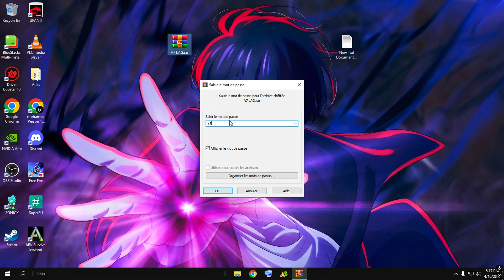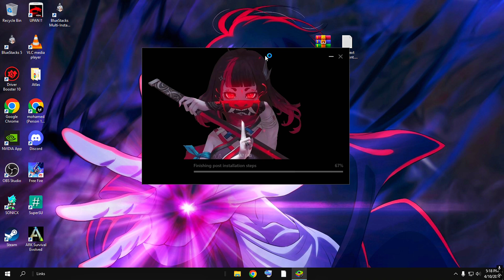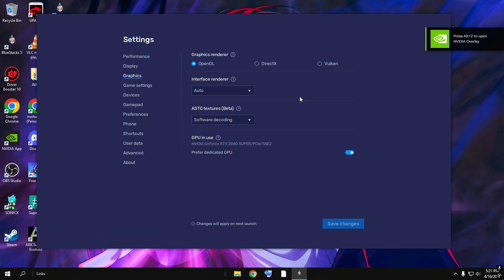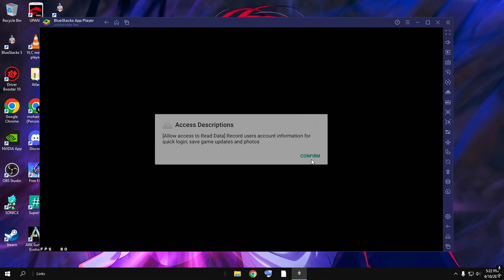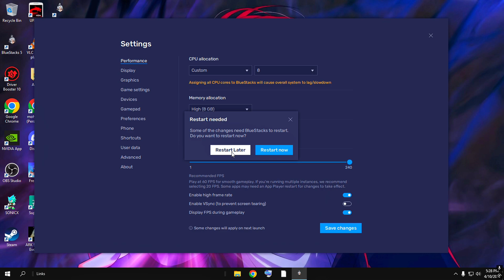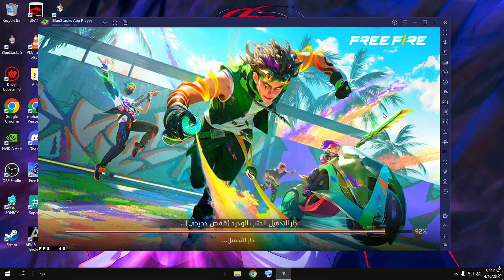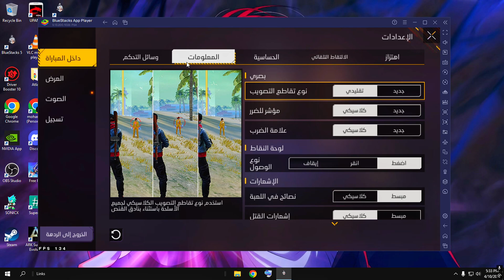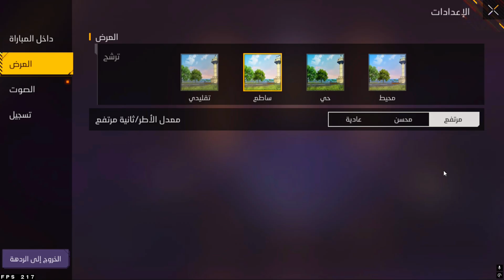اخيرا نسخه BlueStacks 5.13 X ADYO سوبر لايت 240FPS للاجهزه الضعيفه !!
📺 MY PC - مواصفات جهزي ➔

prcessor:AMD Ryzen 5 3600 6-Core CPU @ 4.60GHz
Internal memory (RAM): 16.0 GB
Graphic card : RTX 2060 SUPER 8G
system type : 64 bit operating system

بلوستاك,محاكي بلوستاك,بلوستاكس,بلوستاك 4,محاكي بلوستاك الاصدار الاخير,تسريع بلوستاك,تسريع بلوستاك 5,اعدادات بلوستاك 5 للاجهزة الضعيفة,بلوستاكس لايت,تحميل محاكي بلوستاك الاصدار الاخير,تسريع بلوستاكس,اعدادات بلوستاك 5,بلوستاكس 600 fps,محاكي بلوستاكس 5,محاكي بلوستاك 2023,محاكي بلوستاك 2022,اخف نسخة بلوستاكس,بلوستاكس 600 فريم,تحميل محاكي بلوستاك,تسريع محاكي بلوستاك,تحميل برنامج بلوستاك,تحميل برنامج بلوستاك 5,تسريع بلوستاك فري فايراعدادات بلوستاك 5 للاجهزة الضعيفة,بلوستاك 5,بلوستاكس,تسريع بلوستاك 5,إعدادات بلوستاك 5 للاجهزة الضعيفة,بلوستاك,بلوستاكس 5 للأجهزة الضعيفة,محاكي بلوستاكس 5,تسريع بلوستاكس,نسخة بلوستاك 5,تسريع بلوستاك فري فاير,تحميل بلوستاك 5,تسريع بلوستاك,اعدادات بلوستاك 5,تحميل محاكي بلوستاك 5,تثبيت محاكي بلوستاك 5,بلوستاكس لايت,تحميل وتثبيت بلوستاك 5,بلوستاكس 600 fps,اخف نسخة بلوستاكس,بلوستاكس 600 فريم,افضل اعدادات بلوستاك 5 فري فايرbluestacks 5,bluestacks,bluestacks 5 lag fix,bluestacks 5 settings for low end pc,bluestacks 5 settings,bluestacks 5 lite,bluestacks 5 best settings,bluestacks 5.13,bluestacks 4 lite,bluestacks lag fix,root bluestacks 5.13,bluestacks 5 lag fix 4gb ram,root bluestacks 5,nuevo bluestacks 5.13,bluestacks x y,best settings for bluestacks 5,como fazer root bluestacks 5.13,novo bluestacks 5,bluestacks 5 low end pc settings,root bluestacksbluestacks 5,bluestacks 5 lag fix,bluestacks,best settings for bluestacks 5,bluestacks 5 settings for low end pc,bluestacks 5 free fire headshot setting,bluestacks 5 best settings for low end pc,bluestacks 5 best settings,bluestacks 5 beta,bluestacks 5 free fire,bluestacks 5 settings,sensitivity bluestacks 5,bluestacks 5 lag fix 4gb ram,bluestacks 4,bluestacks 5 key mapping free fire,bluestacks download,download bluestacks 5,bluestacks 5 downloadمحاكي بلوستاكس 5,بلوستاكس,بلوستاكس 5 للأجهزة الضعيفة,اعدادات بلوستاك 5 للاجهزة الضعيفة,بلوستاك 5,تسريع بلوستاك 5,إعدادات بلوستاك 5 للاجهزة الضعيفة,بلوستاك,تسريع بلوستاكس,تحميل بلوستاك 5,تسريع بلوستاك,اعدادات بلوستاك 5,تحميل محاكي بلوستاك 5,تسريع بلوستاك فري فاير,بلوستاكس لايت,محاكي بلوستاكس 4,بلوستاكس 600 fps,بلوستكس,افضل اعدادات بلوستاك 5 فري فاير,اخف نسخة بلوستاكس,بلوستاكس 600 فريم,تحميل بلوستاك 5 للاجهزة الضعيفةفري فاير هي لعبة فيديو إلكترونية مثيرة ومثيرة للاهتمام تنتمي إلى فئة ألعاب البقاء على قيد الحياة. تم تطويرها ونشرها بواسطة Garena Studios وأصبحت واحدة من أكثر الألعاب شهرة وشعبية في العالم. تقدم اللعبة تجربة مثيرة ومليئة بالإثارة للاعبين حيث يتنافسون للبقاء على قيد الحياة في جزيرة مع مجموعة من اللاعبين الآخرين. في هذه المقالة، سنلقي نظرة شاملة على لعبة فري فاير ونستكشف عناصر اللعبة وأسلوب اللعب وشعبيتها العالمية.

العناصر الرئيسية في فري فاير:

جزيرة باتل رويال: تدور أحداث اللعبة على جزيرة واسعة تحتوي على بيئات متنوعة ومناطق مختلفة. يتعين على اللاعبين استكشاف الجزيرة وجمع الموارد والأسلحة والمعدات اللازمة للبقاء على قيد الحياة والتغلب على اللاعبين الآخرين.
فرق اللاعبين: يتم لعب فري فاير في فرق مكونة من لاعبين، حيث يعمل اللاعبون معًا لتحقيق الفوز والبقاء على قيد الحياة. يمكن للفرق أن تتألف من 2 إلى 4 لاعبين، ويجب على الفرق التنسيق والتعاون لتحقيق النجاح.
التخصيص والتطوير: يتيح فري فاير للاعبين تخصيص شخصياتهم والتطوير في اللعبة. يمكن للأشخاص تجميع النقاط والمكافآت وفتح مظاهر ومهارات جديدة للشخصيات، مما يساعدهم على تعزيز قدراتهم وفرص البقاء على قيد الحياة.
أسلوب اللعب في فري فاير:

البقاء على قيد الحياة: الهدف الأساسي في فري فاير هو البقاء على قيد الحياة. يجب على اللاعبين العثور على الأسلحة والدروع والموارد اللازمة للدفاع عن أنفسهم والهروب من اللاعبين الآخرين أثناء تقلص منطقة اللعب.
معارك مثيرة: تتميز فري فاير بمعارك مثيرة ومليئة بالحماس. يتنافس اللاعبون ضد بعضهم البعض في معارك ملحمية، حيث يستخدمون الأسلحة والمهارات الخاصة بهم للقضاء على الأعداء والبقاء على قيد الحياة.
وضع الفرق: يتيح فري فاير للعب في وضع الفرق، حيث يمكن للأصدقاء اللعب معًا كفريق والتنسيق فيما بينهم لتحقيق الفوز. يمكن للفرق التخطيط مسبقًا وتنسيق استراتيجياتهم للفوز في المعارك.
شعبية فري فاير:
فري فاير حققت نجاحًا هائلاً وشعبية واسعة في جميع أنحاء العالم. تعتبر واحدة من أكثر الألعاب تنزيلًا على منصات الهواتف المحمولة والأجهزة اللوحية. تتميز اللعبة بجودة الرسومات والأصوات العالية، وأسلوب اللعب المثير، مما يجذب ملايين اللاعبين حول العالم.

استنتاج:
فري فاير هي لعبة بقاء مشوقة ومليئة بالإثارة تحظى بشعبية كبيرة في جميع أنحاء العالم. توفر تجربة لعب ملحمية حيث يتنافس اللاعبون للبقاء على قيد الحياة والفوز في المعارك. إذا كنت من محبي ألعاب البقاء على قيد الحياة والتحدي، فإن فري فاير قد تكون اللعبة المثالية بالنسبة لك. جربها الآن وانغمس في عالم الإثارة والمغامرة.
النص